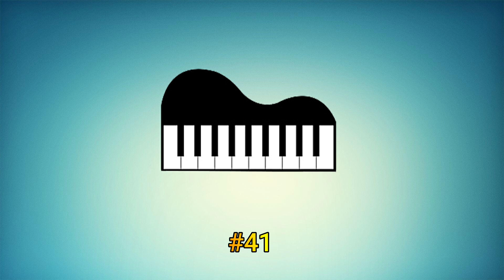[Free for Profit] Piano Melody Loop - Piano Sample #41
BPM 105

?? 1 RULE of USAGE ??

(for example.  beats/music, in vlogs, etc)